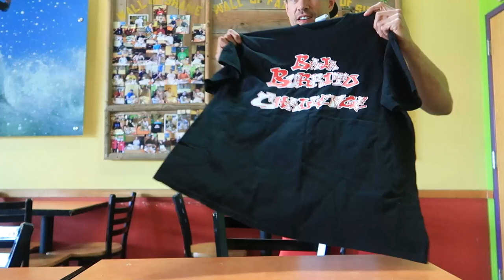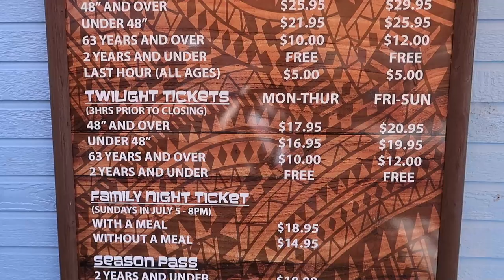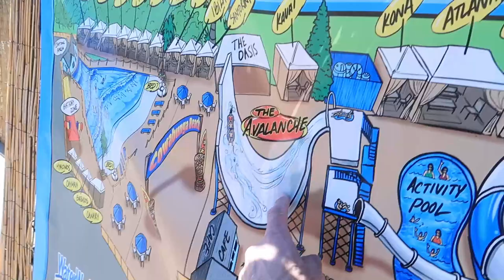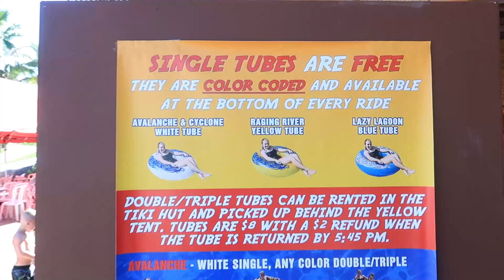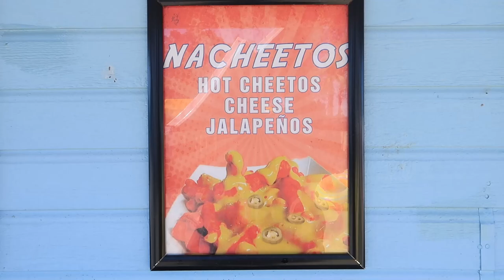MASSIVE BURRITO CHALLENGE @BAJABURRITO | REDDING CALIFORNIA BONUS WATER PARK FOOTAGE | MAN VS FOOD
SCOTT EATS vs Baja Burrito's "MASSIVE" burrito challenge. I have 15 short minutes to complete it and if I do I will get the meal for free, get a sweet free t-shirt and my name and photo on the Wall of Fame. However, if I do not, I will have to pay the $80 price tag and get my name on the Wall of Shame. This Burrito consists of 3 large tortillas filled with your choice of meat (I went for the Carne Asada), refried beans, rice, cheese, lettuce, pico de gallo, guacamole, sour cream and tortilla chips. The record for the challenge is just over 8 minutes. They said it was by a local mechanic which is a great time, especially by a non-competitive eater! Can I devour this Mexican meal or will the burrito get the best of me. Let's find out...

"HOPE YOU'RE HUNGRY, I'M PUMPED, LET'S EAT"!!!